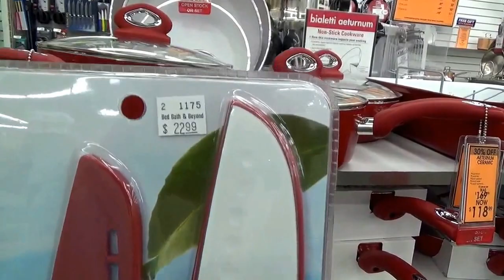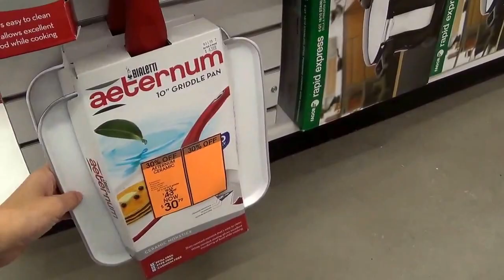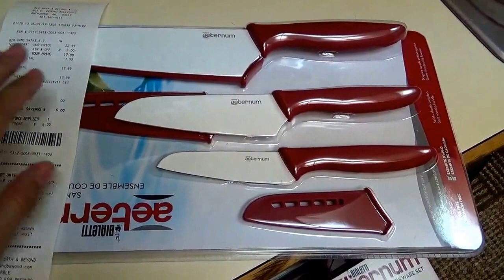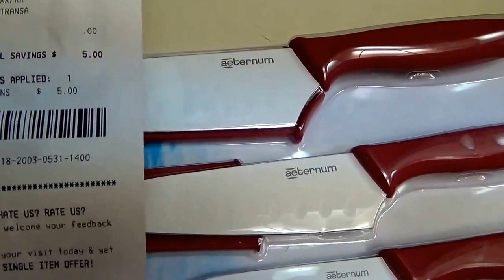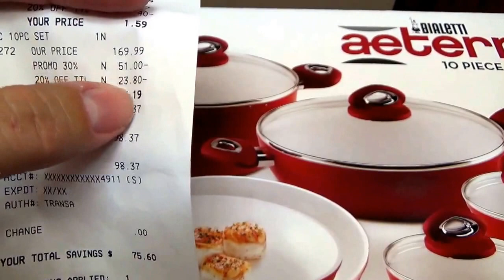#290 США Аляска Анкоридж Выбор сделан Красные кастрюли сковородки и ножи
Наконец-то я купила кастрюльки своей мечты, победил самый первый набор из магазина Бэд Бас энд Бейонд.